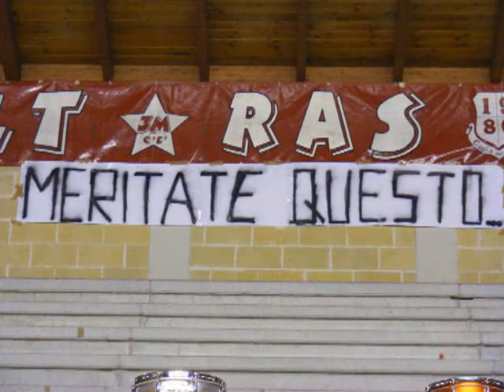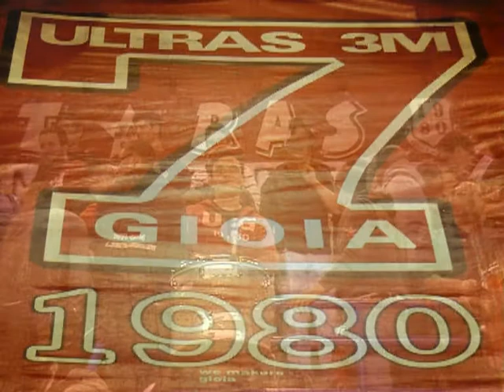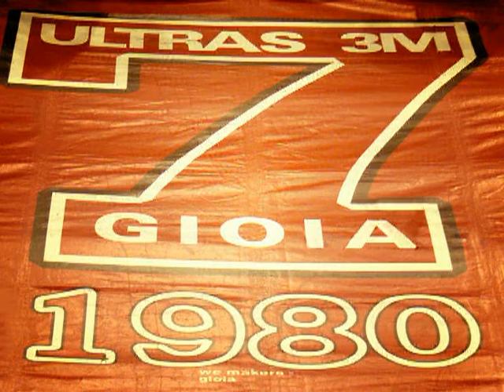ULTRASGIOIA - sciopero ultras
Sciopero del tifo da parte degli ULTRAS-3M dopo le deludenti prestazioni della compagine gioiese.

ULTRAS-3M